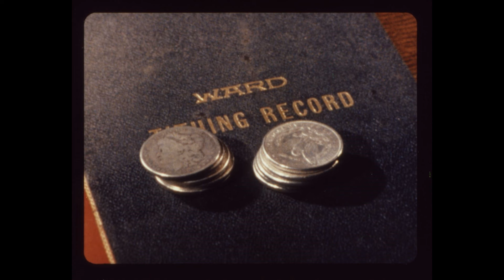Bob Dylan - Trying To Get To Heaven - Palladium Worchester MA 5/16/08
Posted on the 16th anniversary of the concert. BOB DYLAN performing TRYING TO GET TO HEAVEN is set to a filmstrip entitled "Windows of Heaven" produced by The Church of Jesus Christ of Latter-day Saints,